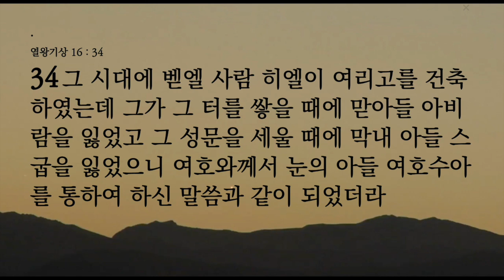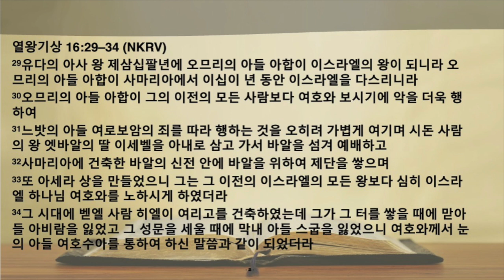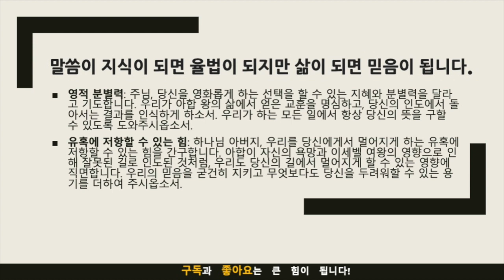묵상노트 ㅣ"두려워할 것은 하나님뿐: 아합 왕의 실패와 우리의 선택"(열왕기상 16:29-34)큐티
"두려워할 것은 하나님뿐: 아합 왕의 실패와 우리의 선택"(열왕기상 16:29-34)

묵상 포인트
아합 왕의 악행 (열왕기상 16:30-33): 아합은 이스라엘 역사에서 가장 악한 왕 중 하나로 기록되어 있다. 그의 악행은 그 이전의 모든 왕들을 능가했다. 이는 하나님을 무시하고 자신의 욕망을 쫓는 것이 얼마나 위험한지를 보여준다.
이발 여왕 제시벨 (열왕기상 16:31): 아합 왕이 제시벨과 결혼한 것은 이스라엘에게 큰 재앙을 가져다 주었다. 제시벨은 바알 신을 섬기는 것을 적극적으로 추진했고, 이로 인해 이스라엘은 더욱 부패했다.
여리고의 재건축 (열왕기상 16:34): 여리고를 재건축한 것은 하나님의 저주를 무시하는 행위였다. 이는 하나님의 말씀과 계획을 무시할 때 어떤 결과가 초래되는지를 보여준다.
하나님을 무시하는 결과: 아합과 그의 왕조는 결국 멸망했다. 하나님을 무시하고 그의 경고를 무시할 때, 그 결과는 치명적이다.
하나님의 심판: 아합의 삶은 하나님의 심판이 얼마나 공정하고 필연적인지를 보여준다. 하나님은 악을 묵과하지 않으며, 그의 심판은 반드시 이루어진다.

적용점
하나님을 두려워하라: 아합의 삶을 통해 우리는 하나님을 두려워하는 것의 중요성을 깨달을 수 있다. 하나님을 두려워하는 것은 지혜의 시작이며, 그것이 우리 삶을 지키는 방패가 된다.
하나님의 말씀을 경외하라 (시편 111:10): 여리고의 재건축은 하나님의 말씀을 무시한 결과를 보여준다. 하나님의 말씀과 계획을 경외하고 따르는 것이 얼마나 중요한지를 깨닫게 해준다.
자신의 선택을 잘하라 (신명기 30:19-20): 아합이 제시벨과 결혼한 것은 그의 선택이었다. 그러나 그 선택은 이스라엘에게 큰 재앙을 가져다 주었다. 우리의 선택 하나하나가 큰 결과를 가져오므로, 하나님을 먼저 두고 결정을 내려야 한다.
하나님의 은혜를 찾아라 (에베소서 2:8-9): 아합의 삶은 하나님의 심판을 받았지만, 그것은 하나님의 은혜와 사랑을 무시했기 때문이다. 우리는 하나님의 은혜와 사랑을 찾고, 그 안에서 살아가야 한다.

기도제목
영적 분별력: 주님, 당신을 영화롭게 하는 선택을 할 수 있는 지혜와 분별력을 달라고 기도합니다. 우리가 아합 왕의 삶에서 얻은 교훈을 명심하고, 당신의 인도에서 돌아서는 결과를 인식하게 하소서. 우리가 하는 모든 일에서 항상 당신의 뜻을 구할 수 있도록 도와주시옵소서.

유혹에 저항할 수 있는 힘: 하나님 아버지, 우리를 당신에게서 멀어지게 하는 유혹에 저항할 수 있는 힘을 간구합니다. 아합이 자신의 욕망과 이세벨 여왕의 영향으로 인해 잘못된 길로 인도된 것처럼, 우리도 당신의 길에서 멀어지게 할 수 있는 영향에 직면합니다. 우리의 믿음을 굳건히 지키고 무엇보다도 당신을 두려워할 수 있는 용기를 더하여 주시옵소서.
음원출처 : 크리스찬 BGM